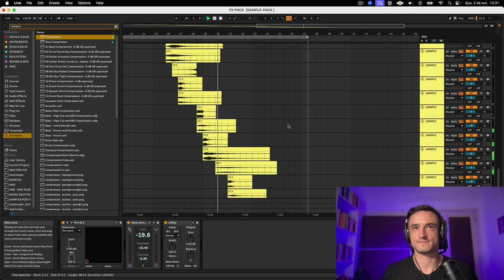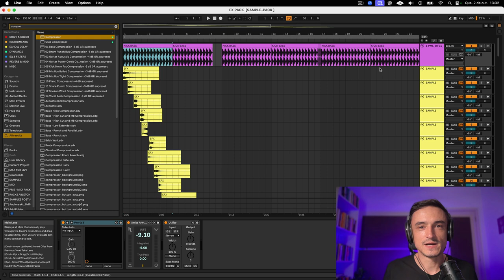Baixe Agora: Sample Pack Gratuito de DARK FX para Música Eletrônica – Techno, Psytrance e Mais!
Está procurando efeitos sonoros sombrios e impactantes para suas produções de música eletrônica?
Neste vídeo, estamos lançando um sample-pack gratuito de DARK FX que vai elevar suas produções de Techno, Psytrance, Dark Techno, Melodic Techno, e Peaktime. Este pack foi desenvolvido especialmente para produtores que desejam adicionar texturas obscuras, transições envolventes e atmosferas intensas às suas faixas.

Nosso DARK FX Sample Pack inclui uma variedade de efeitos profissionais como impactos, risers, sweeps, e ruídos que vão trazer aquela qualidade profissional que você procura para suas produções.

Esses FX vão ajudar a dar vida e identidade às suas faixas.

Não esqueça de curtir e compartilhar com outros produtores!